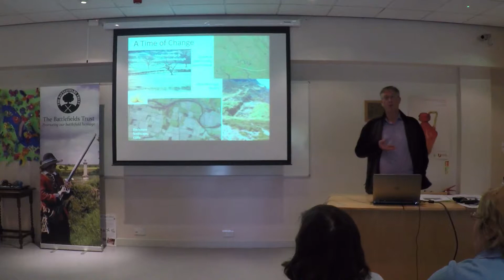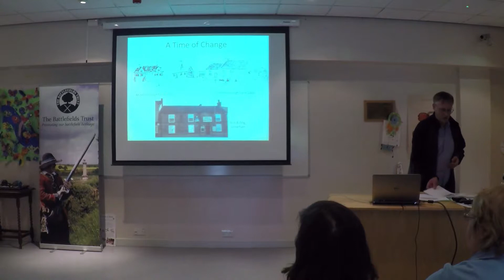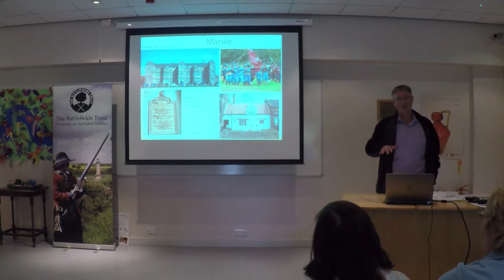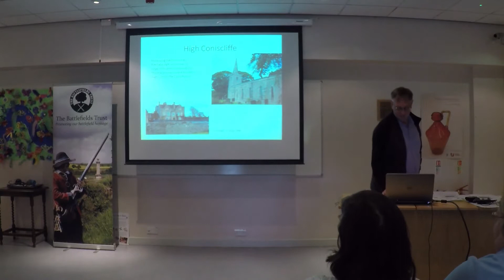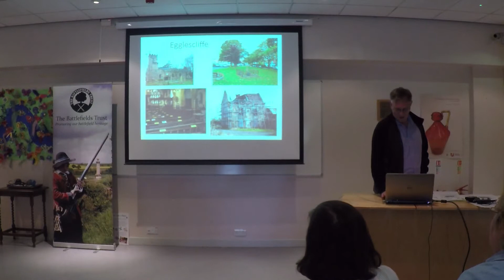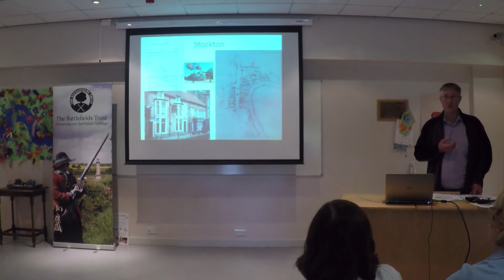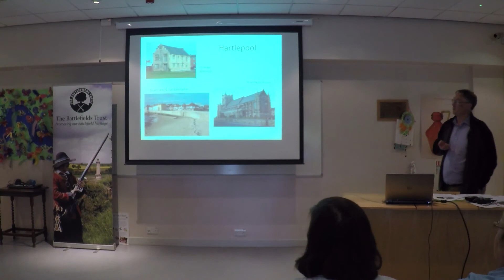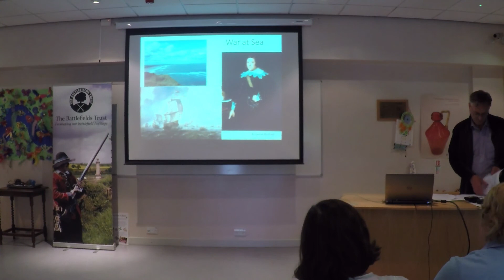The English Civil War on Teesside - 17th Century Locations on Teesside by Robin Daniels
Part of the River Tees Re-discovered programme, which was funded by the National Lottery Heritage Fund.